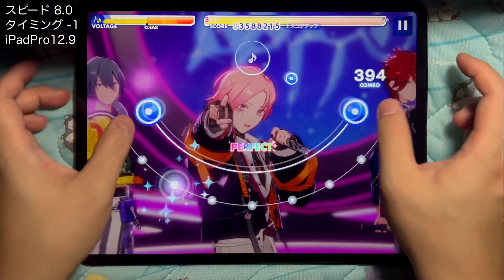[あんスタMusic] NA NA NA SUMMER NIGHT BeeAT [Hard 21] Perfect Combo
NA NA NA SUMMER NIGHT BeeAT / Crazy:B